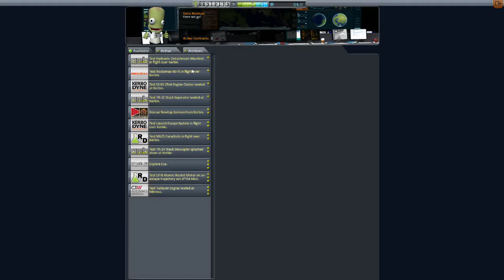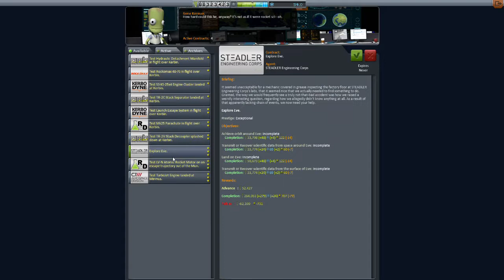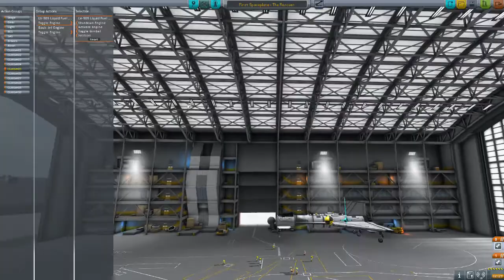Blade Plays KSP Career Ep. 28 - From Bad to Worse...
You know how I said things couldn't get any worse? Well they can. They really can.

But at least I now know why we've been having such problems since the 0.90 update -- it's this buggy 64-bit version.